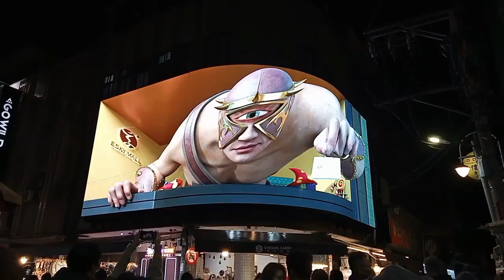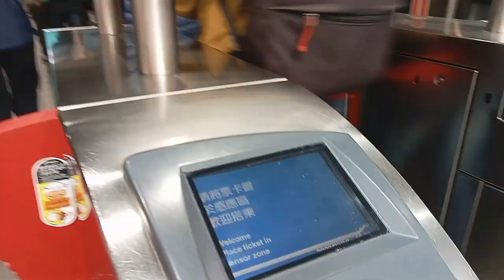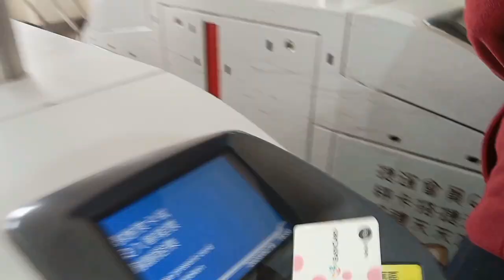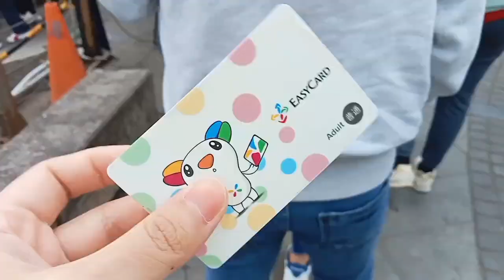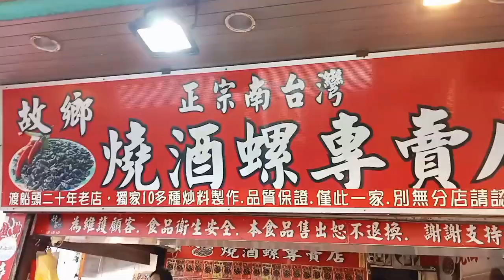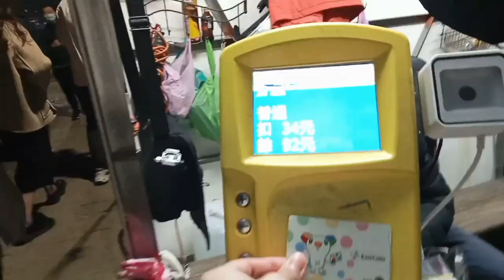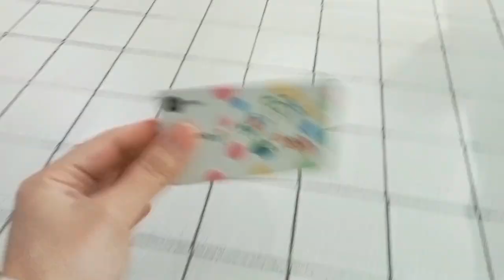Taiwan Travel Clips ft. Tamsui & Shilin | conch, crab, chicken feet